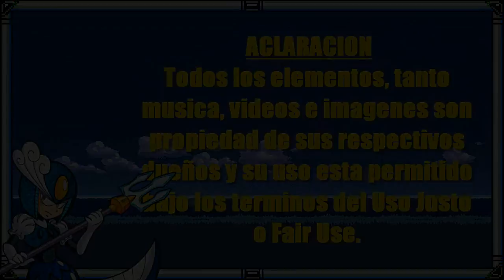La Odisea Por la PS2 Rosada [Anécdotas de Una Otamer]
Este dia de los Enamorados Splash nos cuenta una historia sobre una de sus consolas Favoritas la PS2